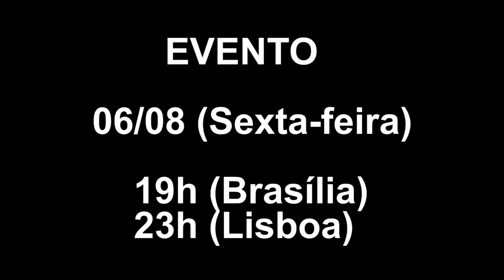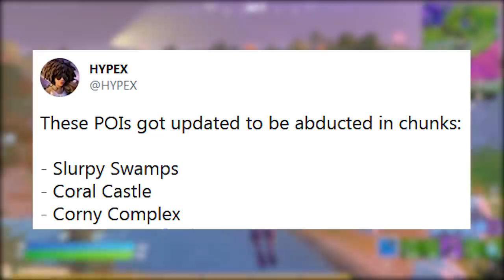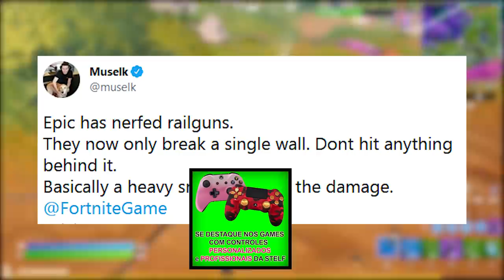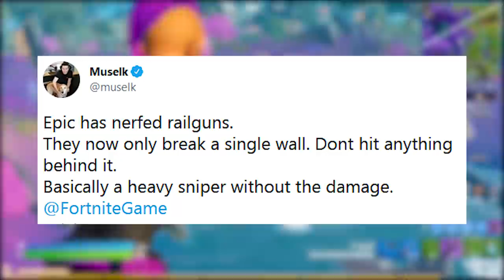FORTNITE - DATA EVENTO AO VIVO, RAILGUN NERFADA e ARMA DE PLASMA?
Fala gurizada, nesse vídeo comento sobre data oficial evento ao vivo temporada 7 Fortnite, destruição ao vivo, railgun nerfada, nova arma de plasma e mais. Espero que gostem :)

Programa para editar: Adobe Premiere